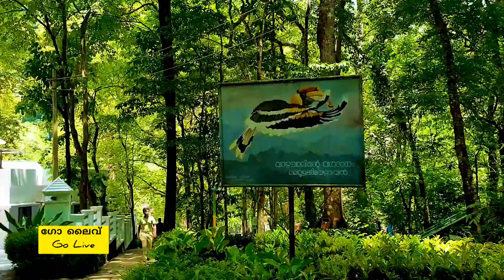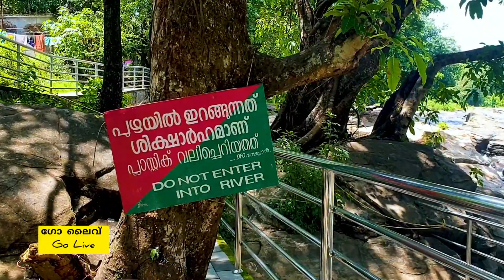ആരുടെയും മനംകവരുന്ന ഈ കാഴ്ച.അതിരപ്പിള്ളി വാഴച്ചാൽ/Athirappilly Vazhachal is a sight to behold.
കേരളത്തിലെ തൃശ്ശൂർ ജില്ലയിലാണ് വാഴച്ചാൽ വെള്ളച്ചാട്ടം. അതിരപ്പിള്ളി വെള്ളച്ചാട്ടത്തിൽ‍ നിന്നും 5 കിലോമീറ്റർ അകലെ, നിബിഡ വനങ്ങൾക്ക് അടുത്തായാണ് വാഴച്ചാൽ സ്ഥിതചെയ്യുന്നത്. ചാലക്കുടിപ്പുഴയുടെ ഭാഗമാണ് വാഴച്ചാൽ വെള്ളച്ചാട്ടം. ഷോളയാർ വനങ്ങളുടെ ഭാഗമാണ് ഈ രണ്ടു വെള്ളച്ചാട്ടങ്ങളും. ഈ വെള്ളച്ചാട്ടത്തിലെ തണുത്ത മഞ്ഞണിഞ്ഞ ജലവും പാറകൾ നിറഞ്ഞ ഭൂപ്രകൃതിയും കാടും സന്ദർശകർക്ക് ഇത് ഒരു രമണീയമായ അനുഭവമാക്കുന്നു.